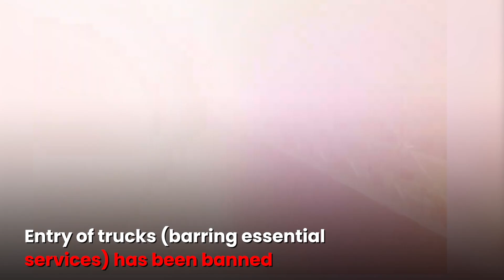What are the curbs imposed in Delhi amid rise in pollution level?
Delhi government imposed an odd-even rule for vehicles from November 13 to 20 and banned entry of trucks (barring essential services). Meanwhile, schools were asked to suspend physical attendance for all classes, except classes 10 and 12, until November 10.